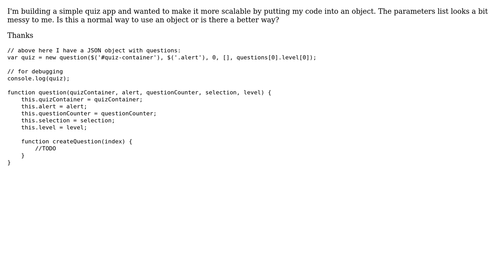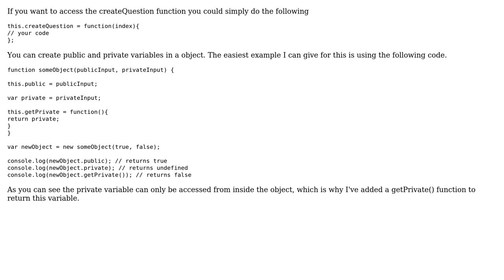Code Review: Is this a good way to create a Javascript object?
With thanks & praise to God, and with thanks to the many people who have made this project possible! | Content (except music & images) licensed under CC BY-SA | Music | Images & others | With thanks to user Ryan Mc user Crecket and the Stack Exchange Network Trademarks are property of their respective owners. You are responsible for your own actions.